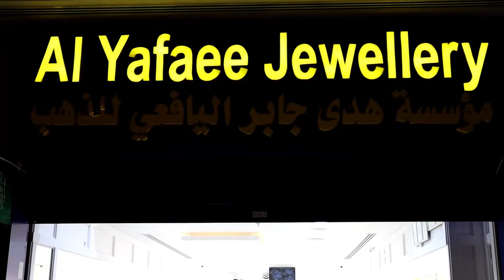AFFORDABLE NA GOLDSET| MGA BAGONG DESIGN| ALL IN 21K| ARNEL VILLARIN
FOR ORDERS, QUESTIONS AND CLARIFICATION